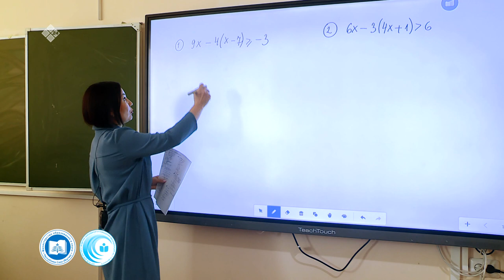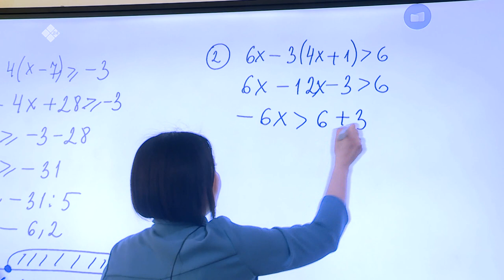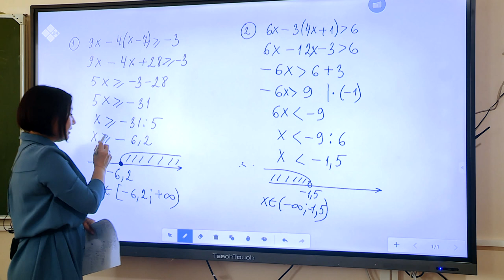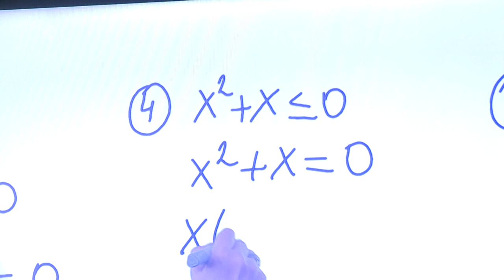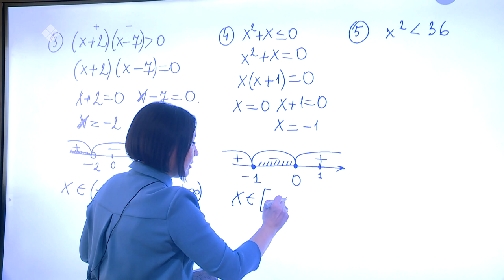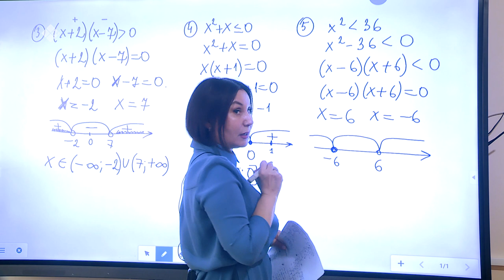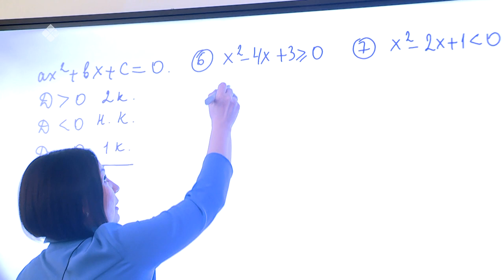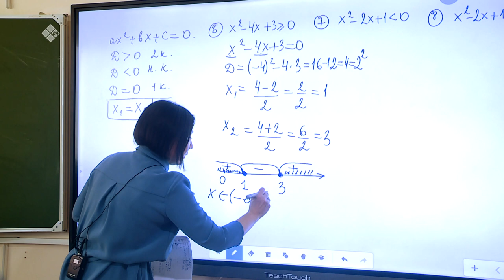Дистанционные уроки на НВК: Математика 9 класс (30.03.20)